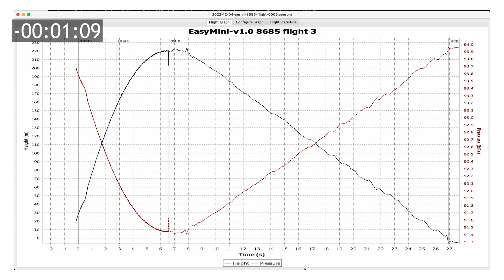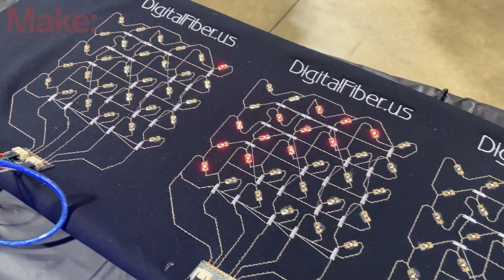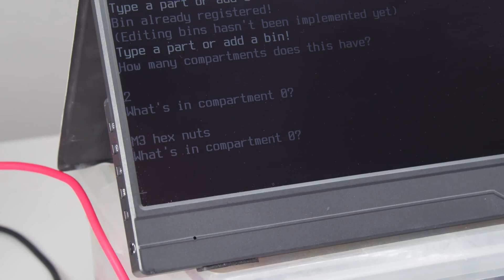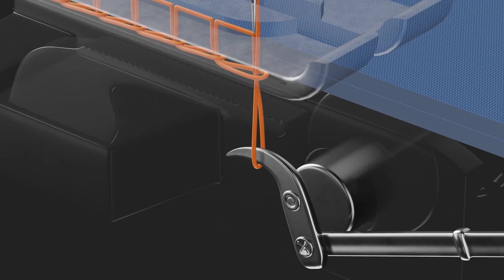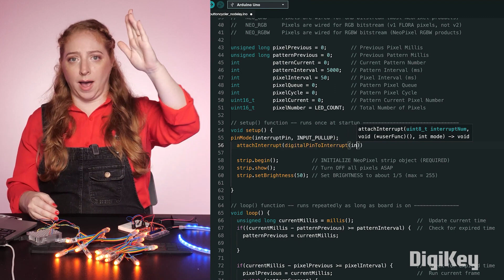New Heights for Hot Glue [Maker Update] | Maker.io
This week on Maker Update: a rocket made of goop, new clothes hangers just dropped, Google search for your parts, and interrupting your projects.

+Show Notes [Maker Update Ep.360]+

Rocket Made From Hot Glue by BPS Space 0:28

=News=

Disney Droids in Training 2:55

=More Projects=

The Coat Hinger by Simone Giertz 3:38

DigitalFiber 5:00

Searchable Gridfinity by Zack Freedman 5:40

=Tips & Tools=

Best Marble Divider by Wintergatan 6:37

The Genius of Sewing Machines by Veritasium 7:13

=DigiKey Spotlight=

Arduino Sleep and Interrupts with Becky Stern 7:51